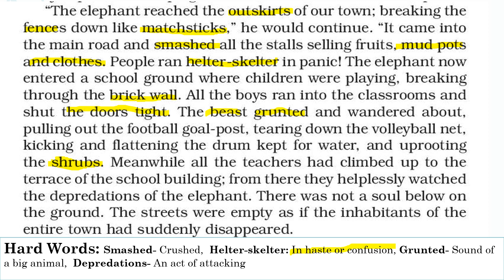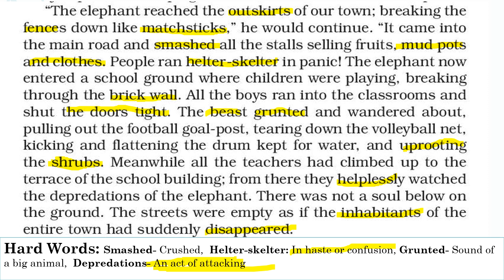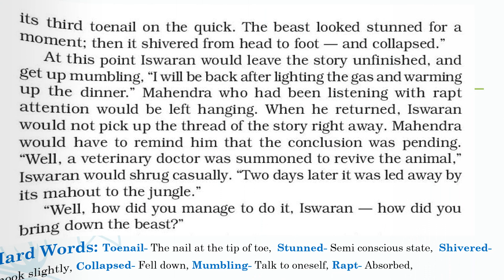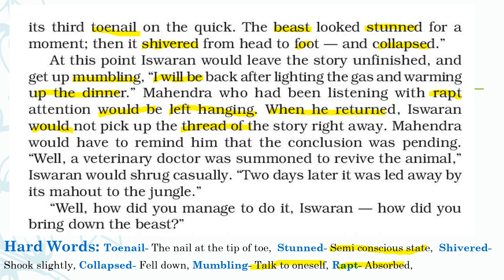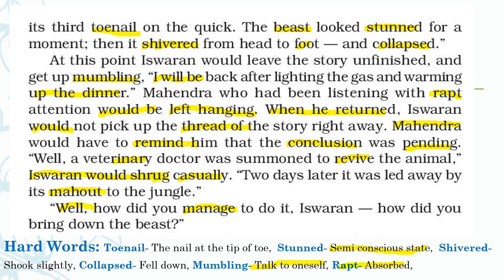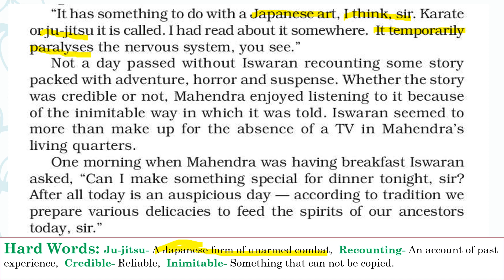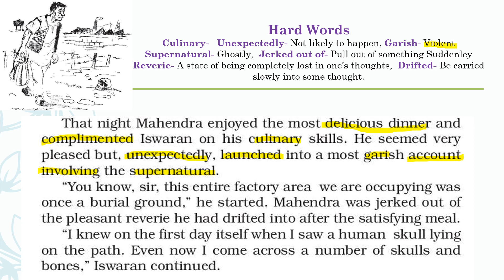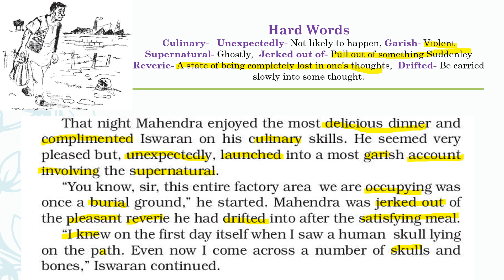Iswaran The Story Teller part 2 (in Hindi)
Ishwaran The Story Teller part 2 (in Hindi)